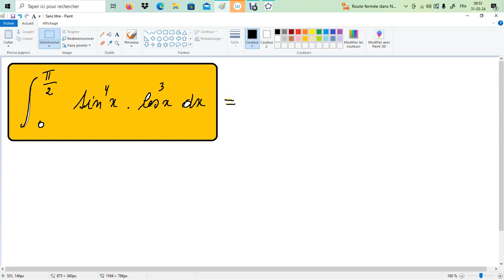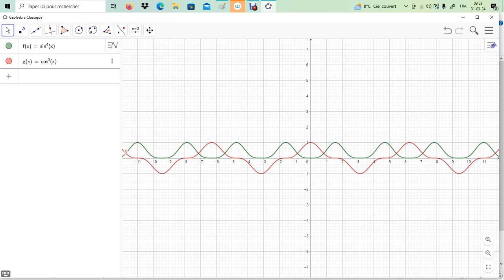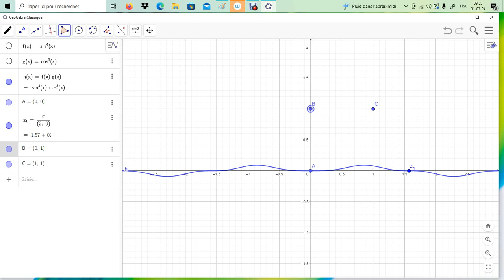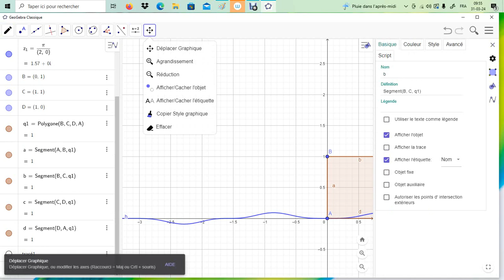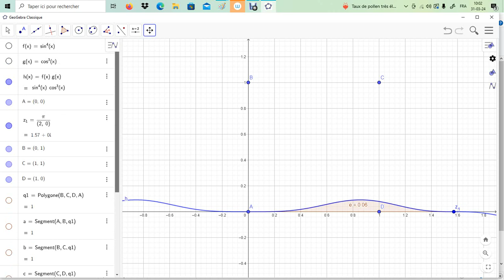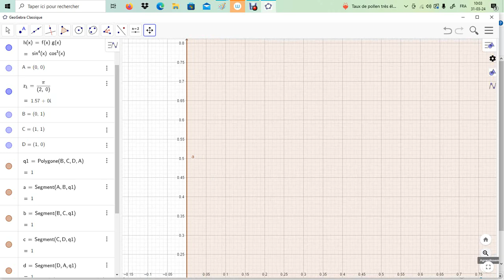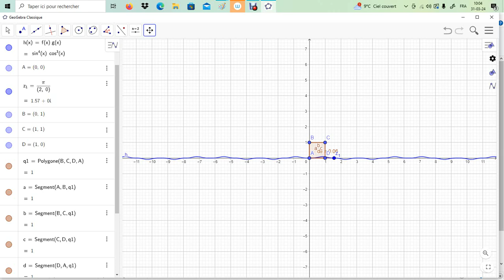Intégrale de 0 à pi/2 sin^3(x)*cos^3(x)